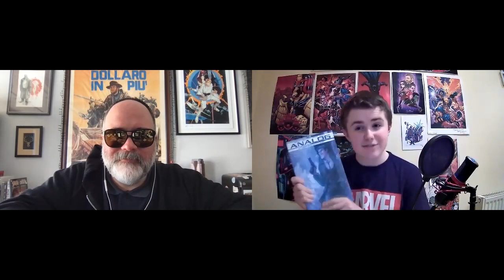Gerry Duggan INTERVIEW! X-Men, Deadpool, Analog, Savage Avengers, Dead Eyes, Infinity War, Cable!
Gerry Duggan is an X-Cellent comic book writer, who has worked on various different comic books! He’s actually the current writer of THE X-MEN for Marvel! And he’s also gotten to work on comics such as Deadpool, Dead Eyes, Nova, Analog, Infinity Wars, Guardians Of The Galaxy, Savage Avengers, Marauders, Cable, and it was recently announced that he’ll be writing his upcoming horror comic, The Dark Room!

I would really appreciate it if anyone could donate to the national deaf children’s society! Every cents helps! Thanks!

Go follow The National Deaf Children’s Society On Twitter!

Go pick up issue 8 of THE X-MEN from your local comic book store!

Go follow Gerry Duggan on Twitter